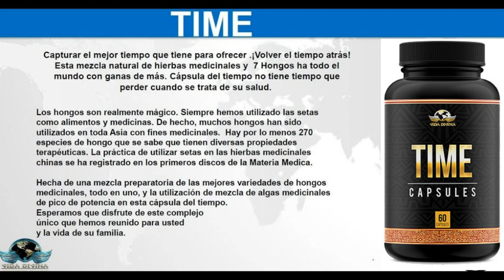7-50 Presentación TIME - Vida Divina PRODUCTOS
Un producto para ayudarte a tener una mejor calidad de vida, sentirte más vital, más joven, con mayor energía, mayor vitalidad y mucho más...
Mayor información, dudas, inquietudes, recomendaciones de consumo... información sobre nuestra *Oportunidad de Negocio... Contáctame a los datos aquí abajo; Pedidos a nivel global en mi página web, también mediante contacto directo conmigo, o con la persona que te comparta el presente video:

Contacto directo Mario Rodríguez (Ilion):
Mi Telegram personal: @marioilion

* Productos sujetos a disponibilidad de inventario
*Videos creados independientemente de Vida Divina HQ*.
*Imágenes de dominio público tomadas de Google Images.